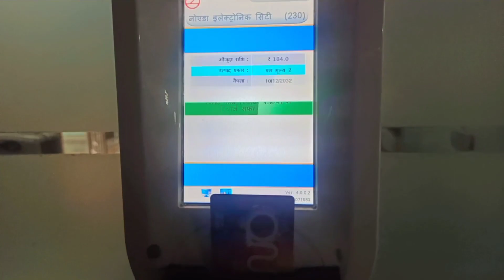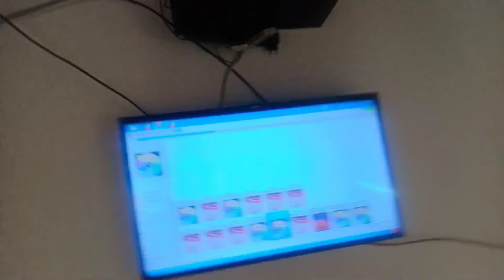My new Vlog| Lotus Temple Delhi Explore| Delhi mai gumna ka mjaa🤟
My new Vlog| Lotus Temple Delhi Explore| Delhi mai gumna ka mjaa🤟|My New vlog vlogger thaparecords a

My new vlog.Litus Temple vlog Delhi
by Harash thapa

Thapa Records channel
thaparecords Follow @harashthapa786
Collaboration @thaparecordscakes786
Official hashtag
keep support
share more and more
Channel operator: H T